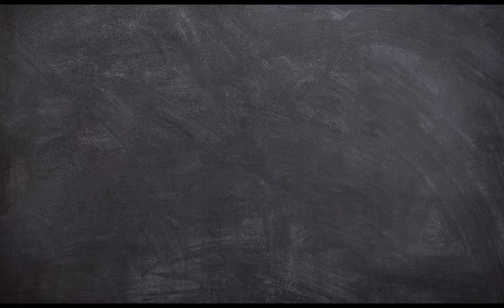Sand Colored Painting - Nice Cake Ice Cream Fruit Cherry Funny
Enjoy the beauty of nature with this stunning sand colored painting! This nice cake ice cream fruit cherry painting is hilarious and perfect for any room in your home. Featuring a delicious ice cream and colorful cherry, this piece is sure to make a statement.
Lets coloring ice cream with me.

Sand coloring ia very make me happy